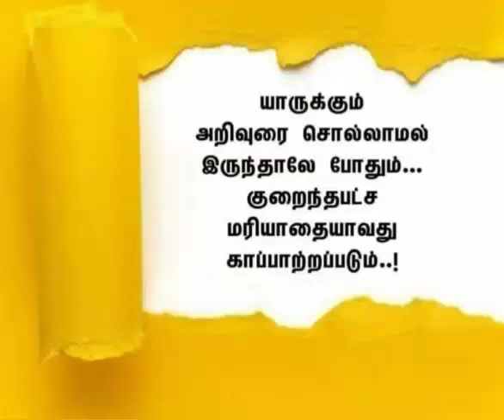அறிவுரை சொல்லாமல் இருந்தாலே போதும். @Thaimadi8300#thaimadi#shorts feed# trending# entertainment#